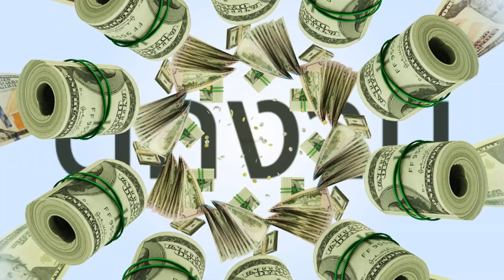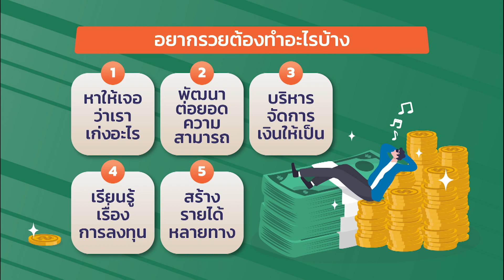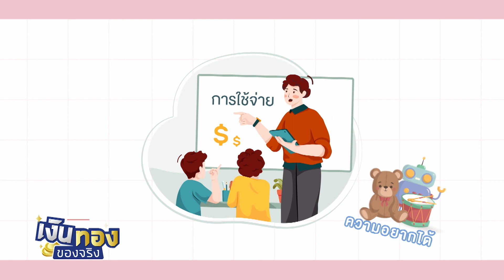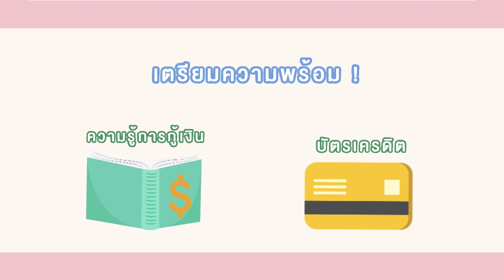อยากรวย ต้องทำอย่างไร? | เงินทองของจริง EP.85 | THE STANDARD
อยากรวยต้องทำอย่างไร คือคำถามสั้นๆ ที่ตอบยากที่สุดของรายการ แต่ โค้ชหนุ่ม-จักรพงษ์ เมษพันธุ์ จะใช้ประสบการณ์ที่คุยกับคนด้านการเงินมาทั้งชีวิตตอบให้ว่า คนที่รวยเขาทำอย่างไรถึงมาอยู่จุดนี้ และคำว่า ‘รวย’ คืออะไรกันแน่

รายการ ‘เงินทองของจริง’ การเข้าสู่หน้าจอโทรทัศน์ครั้งแรกของ THE STANDARD ทางช่อง 7HD ทุกวันจันทร์-ศุกร์ เวลา 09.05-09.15 น. หลังรายการสนามข่าว 7 สี ดำเนินรายการโดย โค้ชหนุ่ม-จักรพงษ์ เมษพันธุ์ และ เคน-นครินทร์ วนกิจไพบูลย์